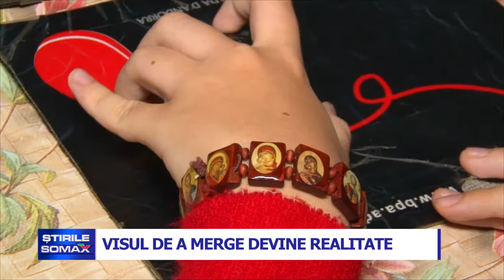VISUL DE A MERGE DEVINE REALITATE